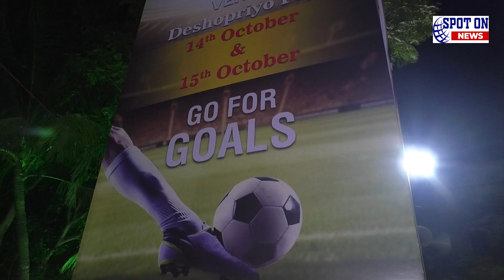পুজো ফুটবলে তিন প্রধানকে সামিল করতে দেবব্রত সরকারের আহ্বান | Spot On News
পুজো ফুটবলে তিন প্রধানকে সামিল করতে দেবব্রত সরকারের আহ্বান